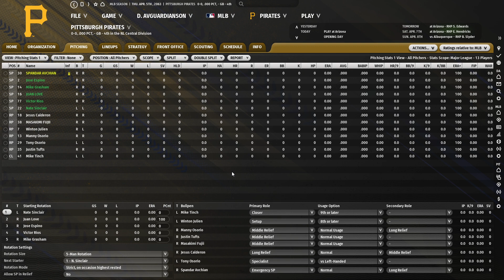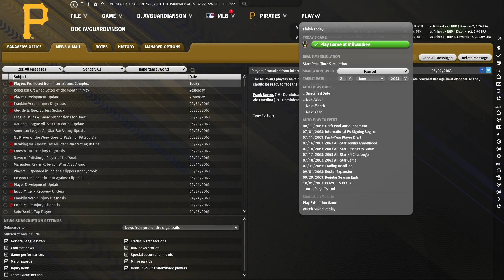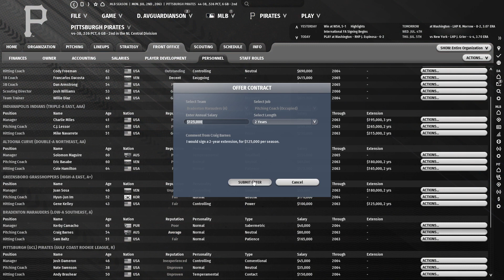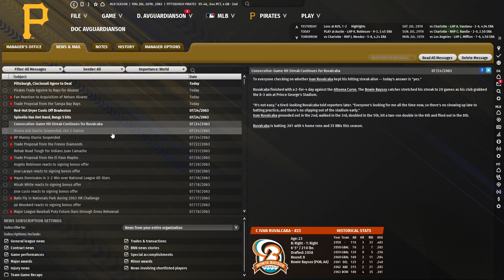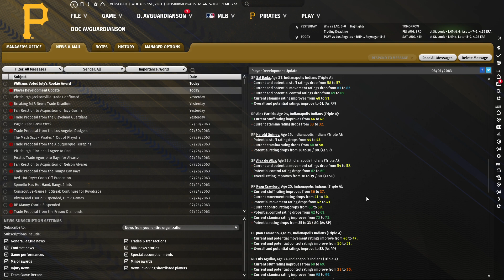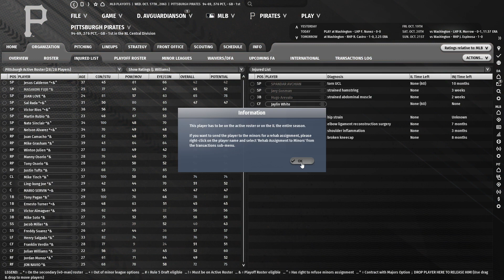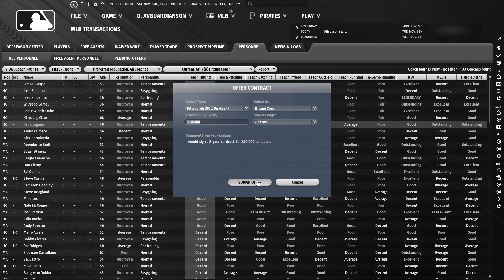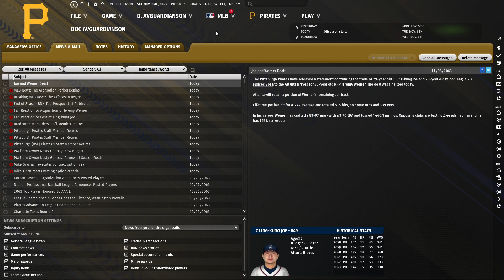Let's Play OOTP 23 as the Pittsburgh Pirates #33: Heartbreak, of a kind